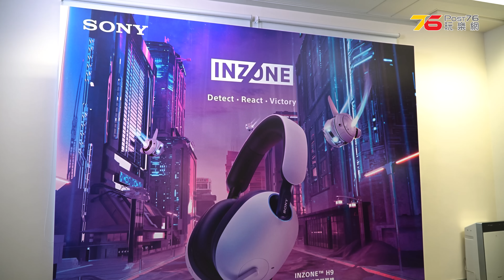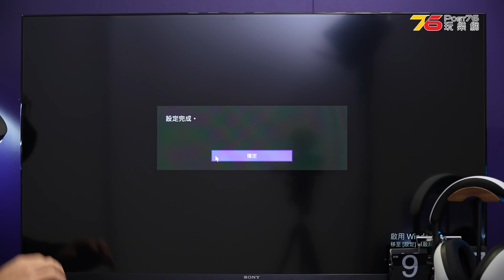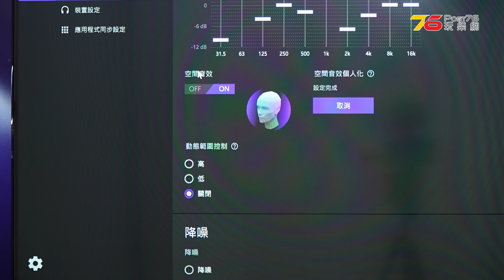Sony 全新電競品牌 Sony INZONE 主打PS5、電競用耳機 ( ft.小瑟 & 黃敏蕎 "牙妹" )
Sony宣布推出為電腦遊戲玩家而設的電競設備品牌 Sony INZONE，增強感官同時提升遊戲效能。INZONE全新電競耳機則配備為遊戲而設的出色音質和 360 Spatial Sound。有ANC主動降噪模式及 Ambani Sound。電池續航時間長達 32 小時 的 INZONE H9 和電池續航時間長達 40 小時 的 INZONE H7，以及有線耳機 INZONE H3。三款型號均配備懸吊式麥克風，另外Sony專為遊戲而設的360 度空間音效透過 INZONE Hub 電腦軟件啓動，以 7.1 聲道環迴立體聲重製 2 聲道立體聲音頻訊號，達致遊戲創作者所期望的效果。今次小瑟除左去現場實試之外，仲找來當日有份做 Model 的 《全民造星IV》參賽者「黃敏蕎 (牙妹)」分享下打機的感受呢 !